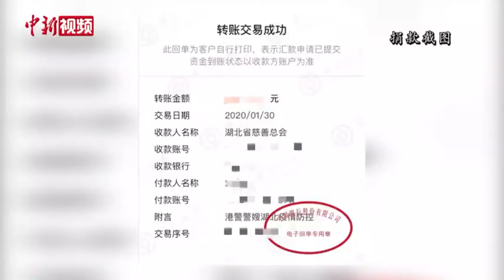武汉“解封” 香港警嫂盼组团看樱花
4月8日零时，武汉市解除离汉通道管控措施。香港警嫂Victoria听到这一消息欣喜地表示，待疫情过去，希望能和身边的警嫂朋友们一起去武汉吃东西、看樱花。自新冠疫情暴发以来，不少香港警察和警嫂们纷纷以捐款、捐口罩，或者录制视频喊话等方式，为武汉加油打气。Victoria亦是参与了捐款的警嫂之一，她说，不会忘却在香港警察最困难的时刻，内地朋友们给予的支持和鼓励，所以看到武汉遭遇疫情的时候，觉得自己应该做点什么。